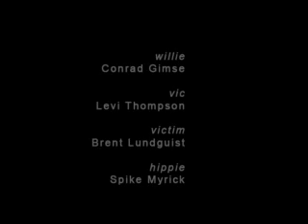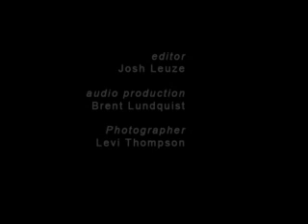Pet Project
This was our entry for the 2007 48 Hour Film Project in Minneapolis. We drew the comedy genre, and had to use a few elements in our film.

These elements were:
• A portable media player.
• A veterinarian named Jill or Jason Myers.
• The line "They will get them if we let them."

Cast
Jones: Zach Schmalz

Victim: Brent Lundquist

Vick: Levi Thompson

Willy: Conrad Gimse

Mack: Dave Haas

Hippie: Spike Myrick

and Nathan Kutz as: Jason Myers

Crew
Executive Producers: Phil Gimse, Dave Haas, Josh Lueze, Levi Thompson, Jason Thorwardson

Producer: Josh Lueze

Director: Phil Gimse

Writers: Phil Gimse, Dave Haas

Camera Operator: Josh Lueze

Photographer: Levi Thompson

Editor: Josh Lueze

Audio Production: Brent Lundquist

Graphic Design: Levi Thompson

Composer: Brent Lundquist

Soundtrack: Amerikan Junk